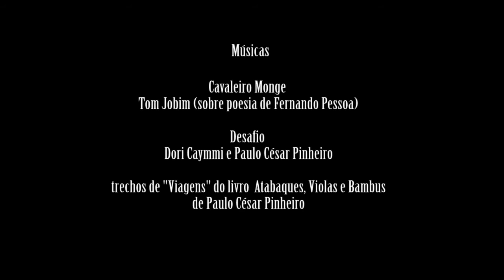Marcelo Caldi e Soraya Ravenle - Desafio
"Desafio" - Soraya Ravenle e Marcelo Caldi
gravação e edição - Camila Marquez
músicas - "Cavaleiro monge" (Tom Jobim, sobre poema de Fernando Pessoa), "Desafio" (Dori Caymmi e Paulo César Pinheiro) e trechos de "Viagens", do livro "Atabaques, violas e bambus" (Paulo César Pinheiro).